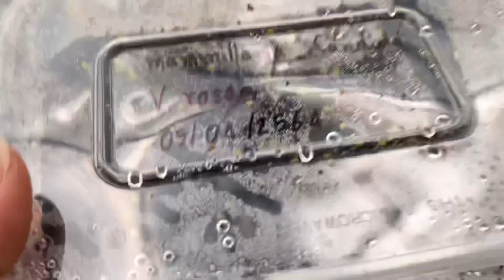กว่าจะได้แต่ละเมล็ด ลำบากมาก | mammillaria candida |เมล็ดแคคตัส | 15 เมษายน ค.ศ. 2021